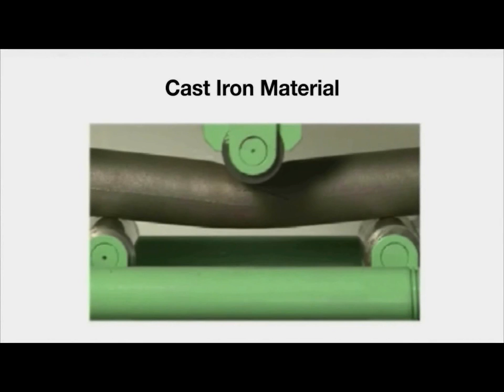Deformed bar splicing ideal for Steam power plant in CANADA Burnaby.#